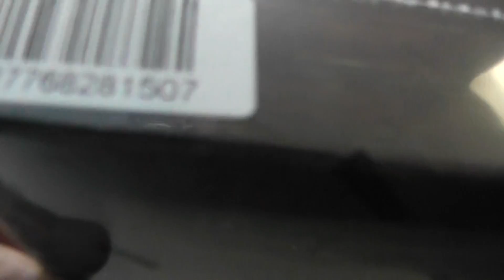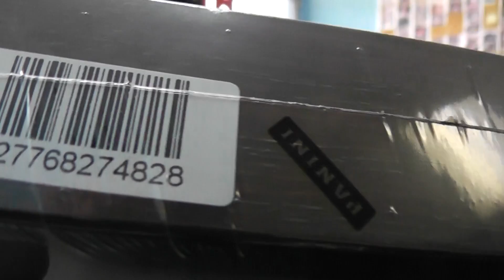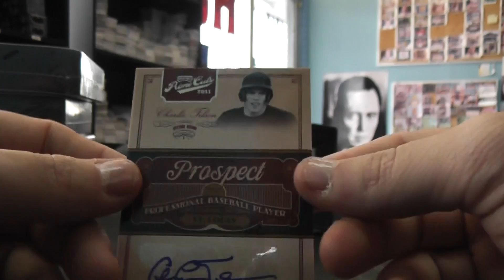Steve's 2011 Prime Cuts Baseball Box Break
Thanks again Steve, Chris J.